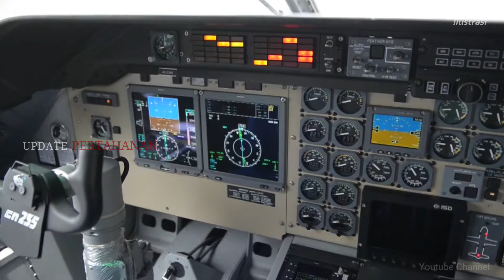MANTAB !! ANAK BANGSA BERHASIL UPGRADE PESAWAT CN-235 YANG DIBEKALI KANON PENYERBU MEMATIKAN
PT Dirgantara Indonesia PTDI kembali membuat kejutan pada produk eksistingnya. Bukan tentang pesawat angkut medium NC 295, melainkan pada sosok CN 235. Setelah beberapa unit terbaru diserahkan dalam varian MPA atau Maritime Patrol Aircraft, kebutuhan TNI AU dan TNI AL, kini justru ada kabar yang membetot perhatian jagad alutsista nasional, yakni PTDI tengah mengembangkan CN 235 dalam varian Gunship.